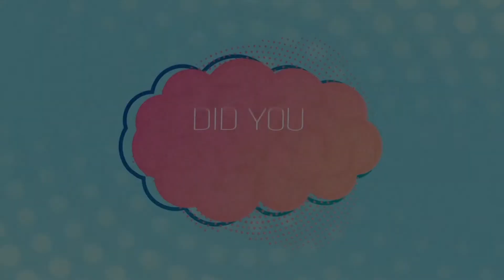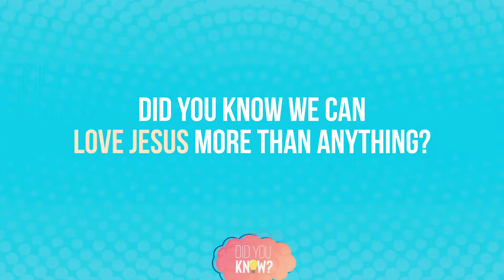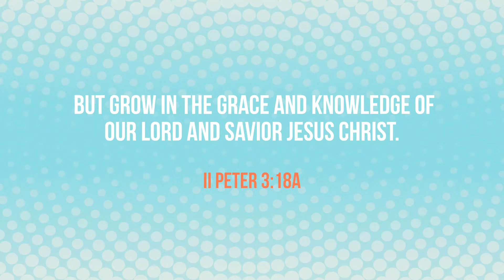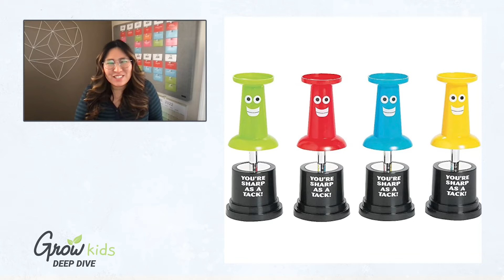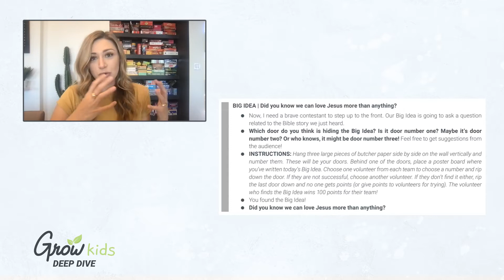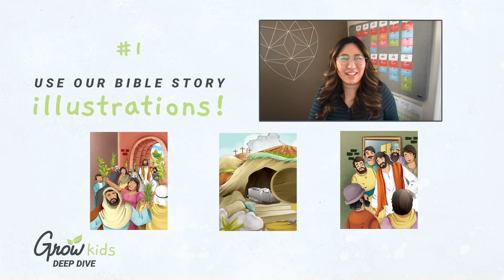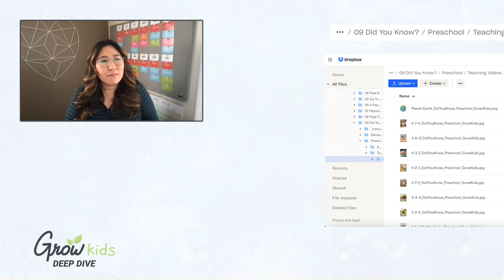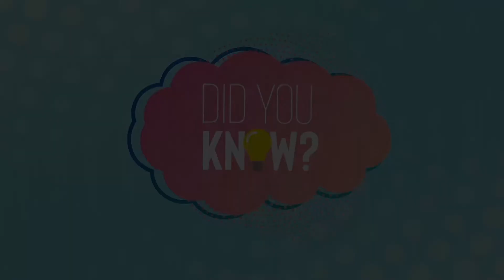Grow Kids Deep Dive - April 2022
Come hang out with us as we discuss what our Grow Kids has to offer for the month of April 2022!